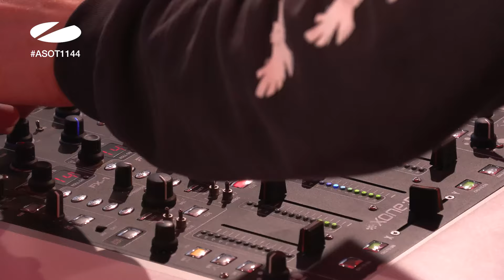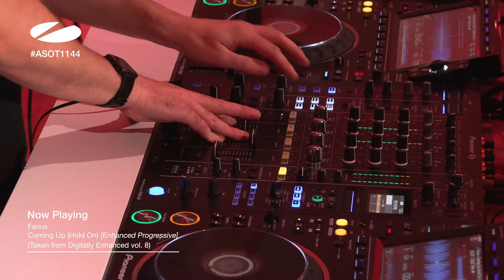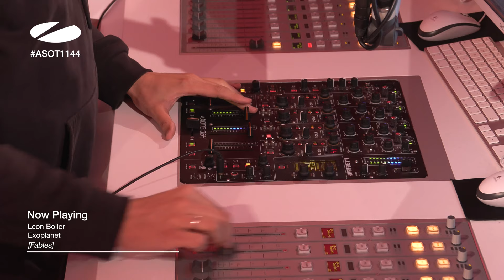A State of Trance Episode 1144 (@astateoftrance )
Tune of the Year voting has opened!

Armin van Buuren's 'A State Of Trance, Ibiza 2023' mix-album is OUT NOW ➡️

Tracklist:

00:00:00 Episode 1144 (Intro) - A State of Trance
00:01:05 York & Alex M.O.R.P.H. feat. Asheni - Reach Out For Me
00:05:41 Peter Illias - Majestic
00:08:25 ARTY - Hope (Brina Knauss Remix)
00:10:50 SHato - Stimulus
00:13:30 TwoWorldsApart & TRU Concept & Wilhelmina - Weakness
00:15:07 PROGRESSIVE PICK: AVIRA & Maxim Lany - Focus
00:18:42 FUTURE FAVORITE: Sia - Gimme Love  Armin van Buuren Remix - Club Mix
00:26:03 Orjan Nilsen - XIING (nilsix Remix)
00:28:28 Jordan Suckley & Alex M.O.R.P.H. - Ambush (AndyG Remix)
00:31:04 Andrew Rayel feat. Amanda Collis - Alone (Ilan Bluestone Remix)
00:34:42 Rub!k - Red-Five
00:37:24 Kryder feat. Highly Sedated - The Devil
00:42:58 TUNE OF THE WEEK: BK - You Are The Master
00:46:13 Helslowed & Amber Revival - If You Only Knew (Bogdan Vix Remix)
00:50:25 TRENDING TRACK: Armin van Buuren x XORO feat. Yola Recoba - God Is In The Soundwaves (Harder Mix)
00:55:12 SERVICE FOR DREAMERS: Armin van Buuren feat. Trevor Guthrie - This Is What It Feels Like
01:01:31 Left 2 Dust, Perry O'Neil, Özgür Can - Come Around
01:05:18 Estiva - Nostalgia
01:10:13 P.O.S - Rangiroa Feels
01:14:14 Markus Schulz & Emma Hewitt - Till We Fade
01:17:32 FSHO x MØØNE - Air Runs Out
01:22:10 Farius & Johan Vilborg - Stormarn
01:28:06 Farius & Tea Petrovic - Chemical Affair
01:32:08 Farius - Still Feel
01:36:36 Farius - Coming Up (Hold On)
01:40:42 Andrew Bayer & Olan - Under Pressure (Andrew Bayer & Farius Remix)
01:48:36 Leon Bolier - Exoplanet
01:52:29 Giorgia Angiuli - Intuition
01:55:18 Peter Steele - Archangel
02:00:03 Episode 1144 (Outro) - A State of Trance